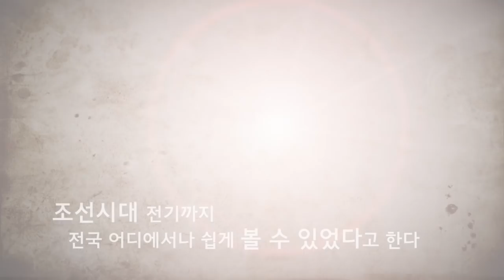우리가 모르는 백두산의 동물들 The Story of Mt. Baekdusan Animals that we don't know.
이번은 우리가 모르는 백두산 동물 이야기입니다.
통일된 백두산에서 생토끼(Northern Pika, Ochotona hyperborea)와 꽃사슴(Sika Deer, Cervus nippon)을 만나고 싶습니다.
This is the story of Mt. Baekdusan animals that we don't know.
We'd like to meet the Northern Pika(Ochotona hypervoir) and the Sika Deer(Cervus nippon) on the unified Mt. Baekdusan.

자연다큐멘터리 전문 제작사 와일드넷의 “미니 자연다큐멘터리”는 계속됩니다.
3분 이상 보셔야 구독되는 건 알고 계시죠?

"Mini Wildlife Film" by Wildnet, a producer specializing in Wildlife Film, continues.